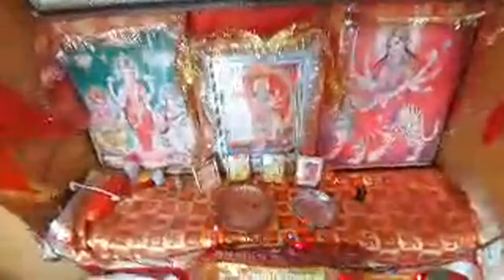kuldeep kumar bhagati geet is going live! DURGA CHALISA MANTRA NONSTOP